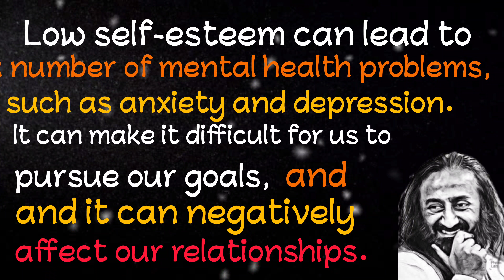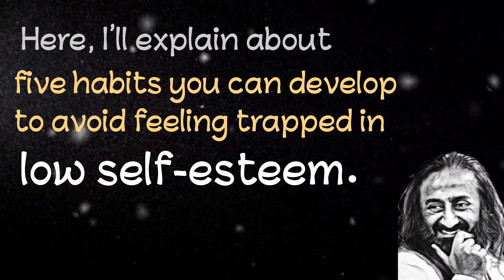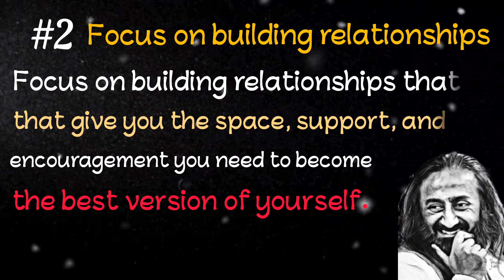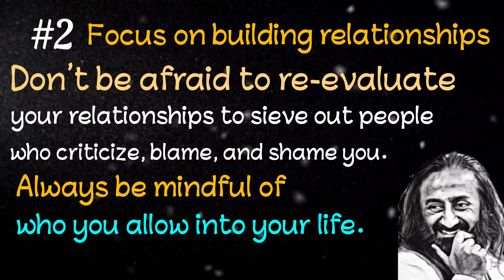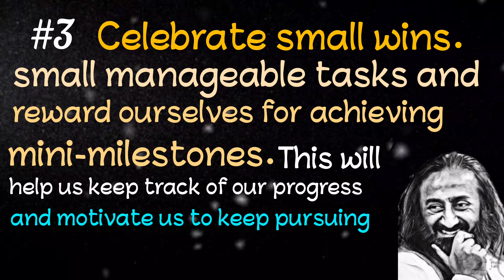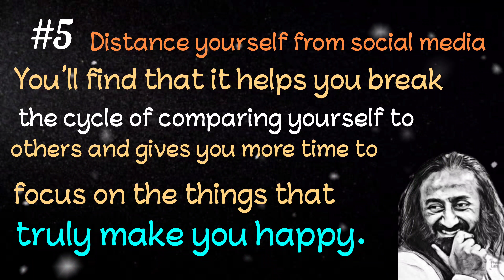5 Healthy Habits to Improve Your Self Esteem || Motivational Quotes by Gurudev | Life Quotes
5 Healthy Habits to Improve Your Self Esteem || Motivational Quotes by Gurudev | Life Quotes